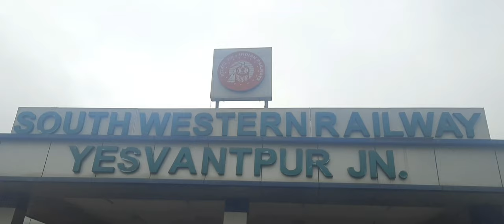Bangalore to Mangalore in Vistadome coach via Indian Western Ghats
Trip to Mangalore (Mangaluru) in brand new vistadome coach indian railway.

Scenery view of indian western ghats.

Day out in Mangaluru.

Best dessert point: Pabbas Icecream

Best breakfast point : New Tajmahal Cafe

Camera - Samsung M30s

Copyright - Everything you see on this video is created by me.